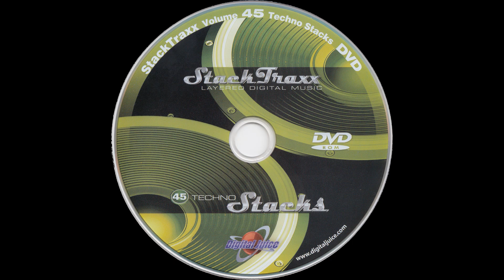Razorblade - 0:30 — StackTraxx Volume 45: Techno Stacks (D.V.D. Album) — Audio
StackTraxx Volume 45: Techno Stacks (D.V.D. Album)
Audio
Razorblade - 0:30

● Title — StackTraxx Volume 45: Techno Stacks

● Year — 2008

■ MEDIA CREDITS

● Executive Producers: Viv Beason & Dave Hebel

● Producer: Jeff Earley

● Mixing Engineer: Michael Ocampo

● Program Name: Juicer 3 {Version 3.89d  Build 253}

● Type - Audio

● Extension - .flac

● Channels - Stereo

■ SPECIAL THANKS

● Product Source

○ Item

■ MEDIA TAGS